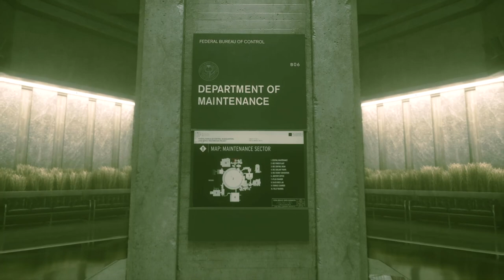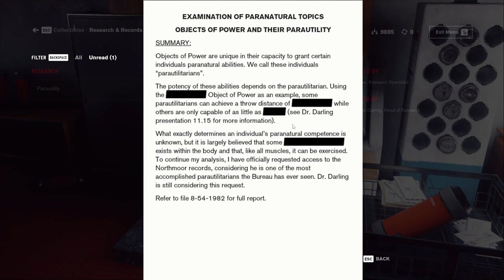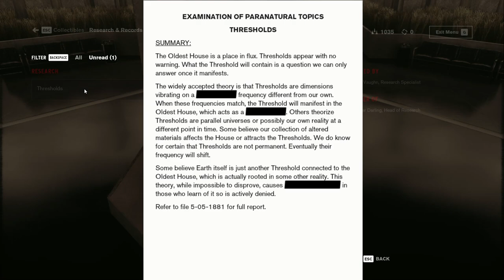Control #4 | Dodge This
New abilities and figuring out upgrades!